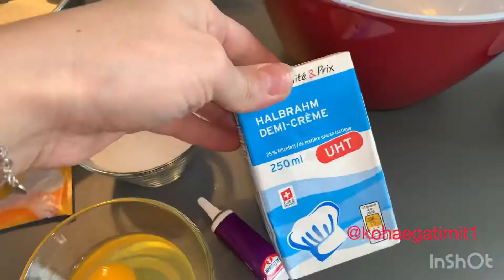Shokolademuffins- fluffig & fruchtig locker & lecker 🤤👇🏻REZEPTE 👇🏻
Nese ju pelqen videoja mos harroni t i jepni Like duke me mbeshtetur qe te krijoj video te tjera te tilla, nese deshironi te viheni ne dijeni te nje videoje te re thjesht abonohuni dhe klikoni zilen dhe do t ju vije nje njoftim se here qe teutatortenwelt te ket postuar nje video te re.👇🏻🙏🏻👇🏻
Besonders lockere und fluffige Muffins
Sie sind klein, sie sind rund und dabei unglaublich gross im Geschmack Muffins ♥️
💟Zutaten👇🏻für 12 Schokolademuffins
2 Eier 🥚
150 gr Zucker
1 Prise Salz
1 pak Vanillzucker
150 gr Mehl
150 ml Rahm
2 TL 🥄 Backpulver
180 gr Backschokolade-Würfel :
Backen Ofenmitte 200  C  15-20 Min
👇🏻Shqip👇🏻
💟Përbërsit 👇🏻per 12 Muffins :
2 vezë🥚
150 gr Sheqer
1 pak kryp
1 pak Sheqervanille
150 gr Miell
150 ml Shllag
2 TL 🥄Pluhur pjekjeje
180 gr Çokollat pjekje
Temperaturen e furres 200 C
15-20 Minuta :
Faliminderit që me ndiqni.. Ju Jam mirënjohëse nëse këtë
RECET e ndani me të tjerët 🙏🏻♥️